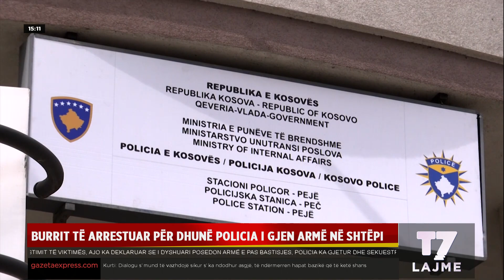Lajmet e orës 15-00, 13.10.2023 | LAJME | T7